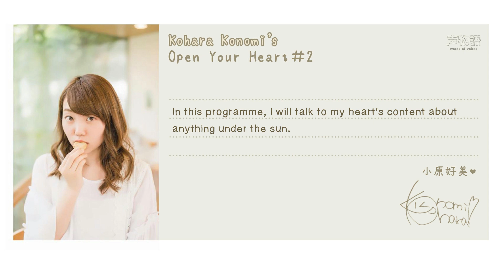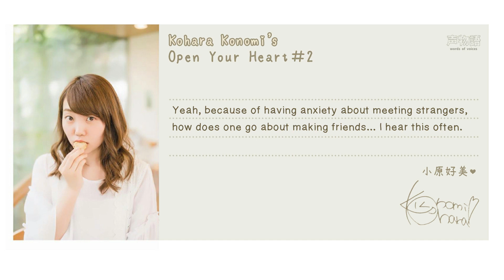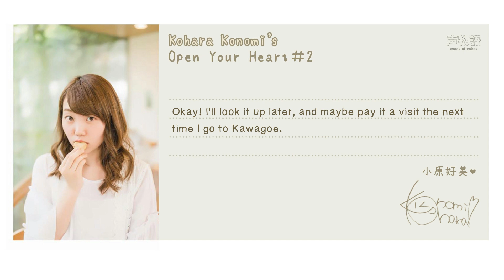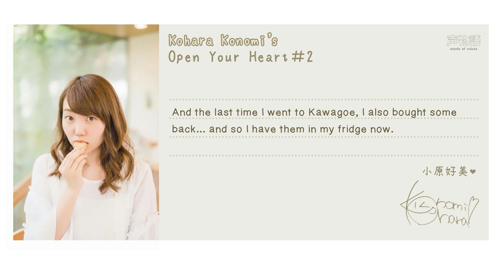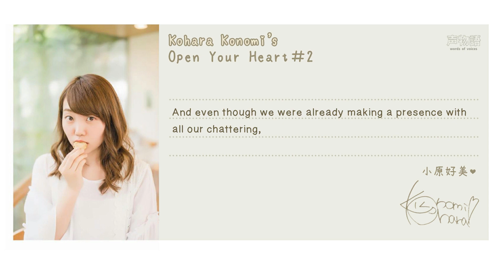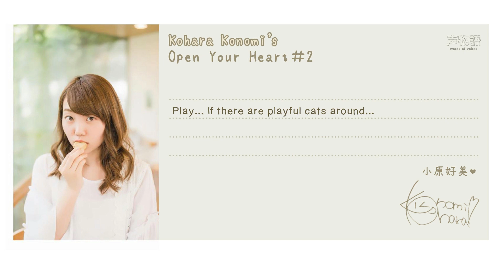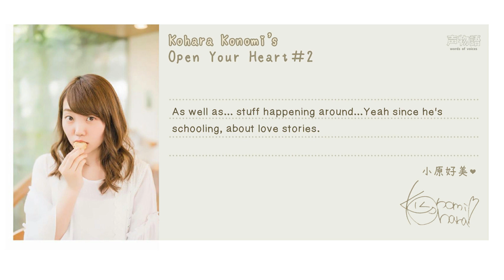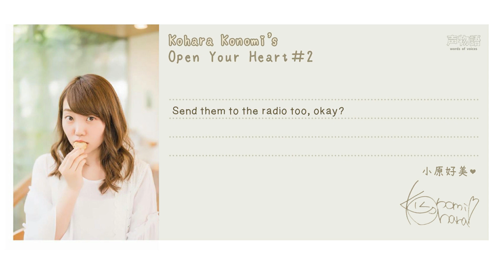[KokoRadi #2] Kohara Konomi's Open Your Heart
Episode 2 of Kokoradi~ Hope this lifts the gloom of Monday for everyone, including me.

I had to re-upload to fix the video for some mistakes here and there. Thank you to strat0caster & retnemmoc101 for pointing them out!

This radio aired on 14 April 2019, and will be airing every Sunday, 8pm-8.30pm JST on A&G. Please refer to this temporary page for the radio

If you wanna send a postcard, send them to:
〒105-8002
文化放送 「小原好美のココロおきなく」行き